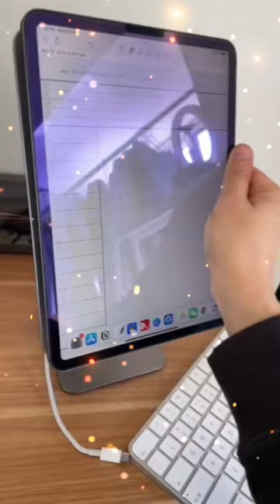Sparkling holder for iPad